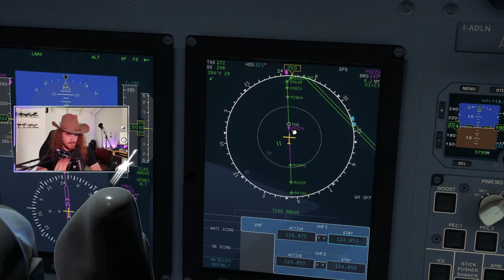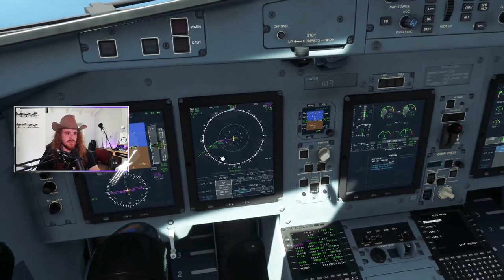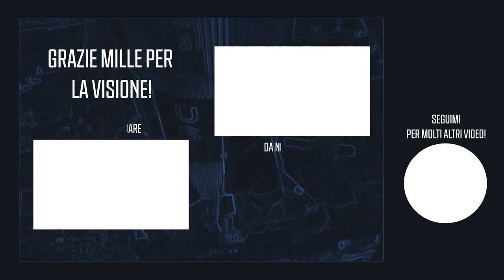[ITA] ATR 72/42 TUTORIAL - DESCEND & LANDING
hey hey hey! Il nuovo ATR è finalmente arrivato nel nostro simulatore! Se hai problemi a comprenderlo, beh, questo è il video e la serie per te!
Cercherò di spiegare le varie operazioni, non solo dal punto di vista pratico, ma anche da quello tecnico, cosicché possiate conoscere questo aeroplano al meglio!
In questo video parleremo della preparazione alla discesa, avvicinamento e atterraggio, andando ad eseguire un ils ad Alghero
Successivamente vi parlerò del taxi e della hotel mode allo spegnimento!